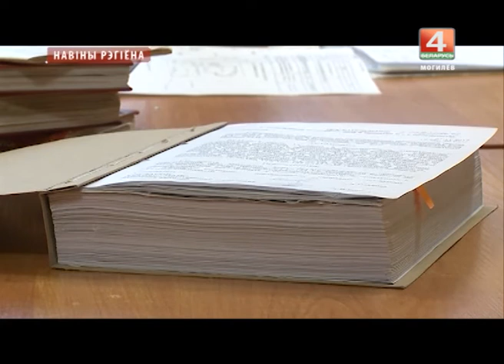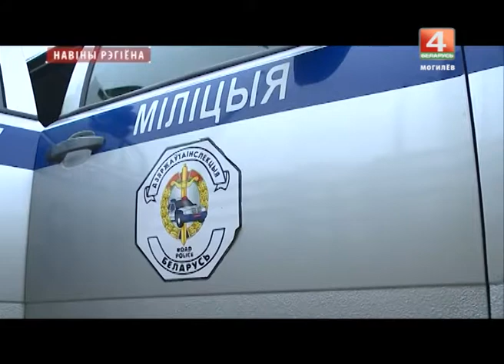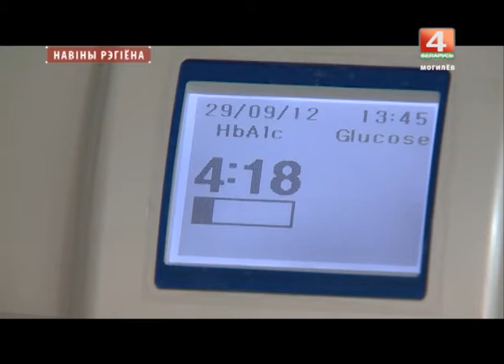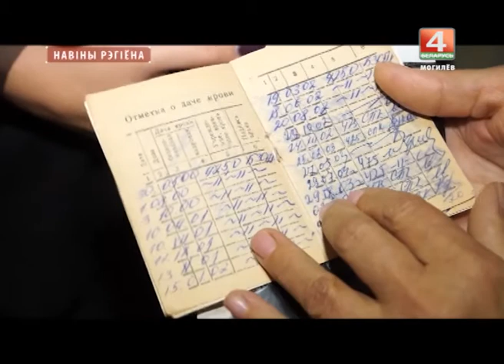Новости 14.11.17 выпуск 20:30